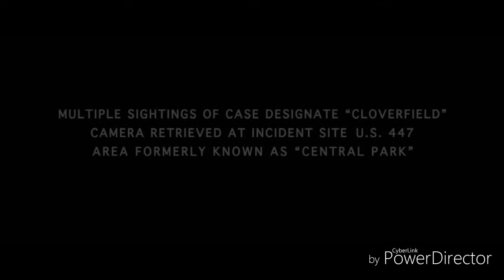Cloverfield 3 (2021) Official Teaser Trailer J.J. Abrams, David R. Ellis Sci-Fi Horror Movie (HD)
Alton Harris Channel

Alton's Xbox, Wii & Dreamcast Gamertag

Cloverfield 3 (2021)
A film by David R. Ellis
From the Producers of Super 8 & Star Trek
Starring: Kurt Russell, Emma Watson, Kevin Zegers, Craig T. Nelson & Nathan Lane
In theaters this December 17, 2021 in 3D.